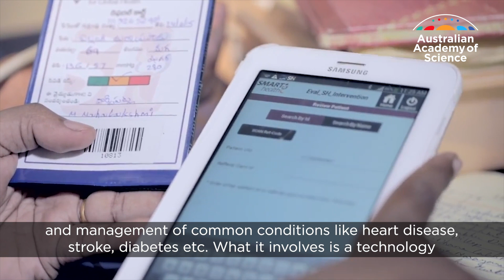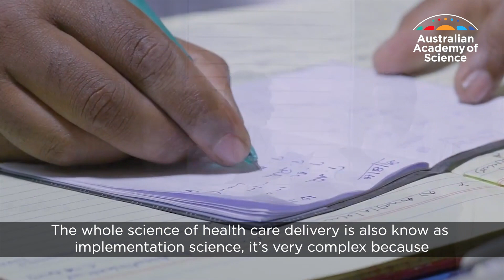Smarter health care - Prof Anushka Patel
UNSW's Professor Anushka Patel, Chief Scientist at The George Institute for Global Health, has been awarded the 2018 Australian Academy of Science Gustav Nossal Medal for Global Health.

With her focus on low‐ and middle‐income countries, Professor Patel has not only made ground‐breaking research discoveries that have overturned conventional thinking about cardiovascular disease risk factor management, she has also made a significant impact on disruptive low‐cost strategies to deliver effective care.

As one of the few clinician scientists globally working in this area, Professor Patel’s work is inspired by the epidemic of chronic non‐communicable diseases affecting populations globally, but particularly disadvantaged groups in Asia.